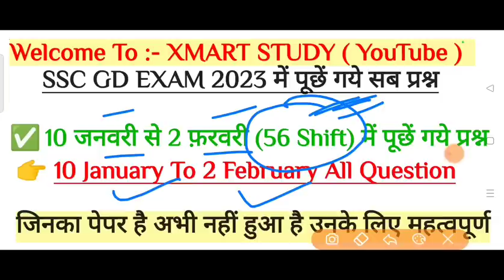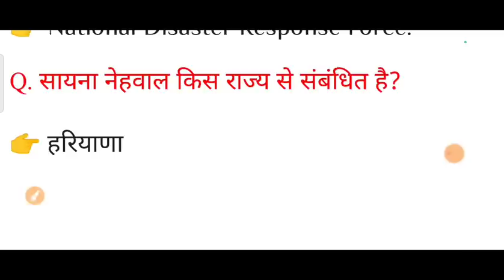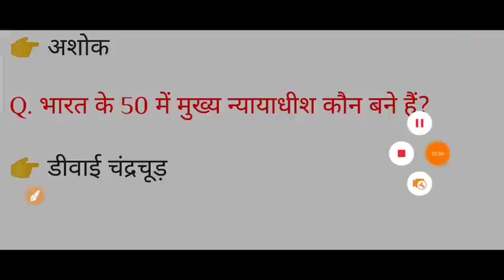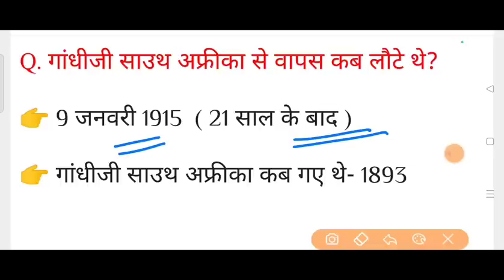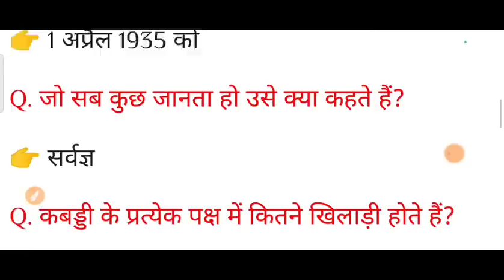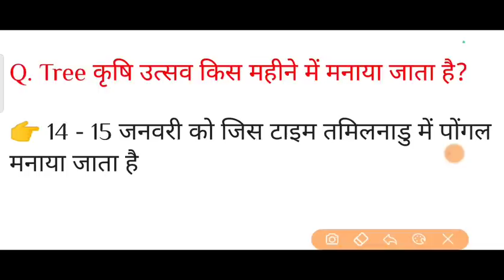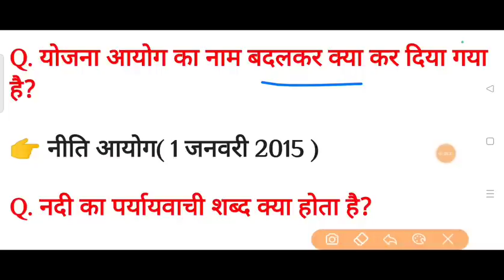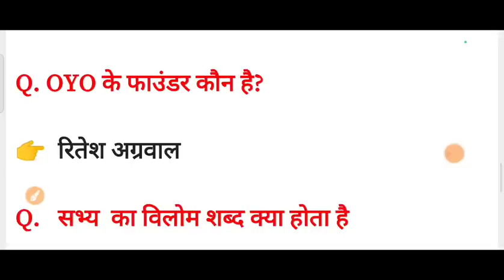SSC GD Exam 2023 10 January से 2 February तक पूछें गये सभी प्रश्न, ssc gd 2023 10 to 2 Feb Question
Your Quires
ssc gd exam 2023 10 january to 2 february all question paper
ssc gd exam 2023 10 january to 2 february all 56 shift questions answer
ssc gd exam 2023 questions answer
ssc gd constable exam 2023 10 jan to 2 feb all questions answerkey
ssc gd exam 2023 me puchhe gaye prasn
ssc gd 10 january se 2 February tak 56 shift me puche gaye sabhi prasn
ssc gd exam 2023 10 jan to 2 feb all shift questions answer